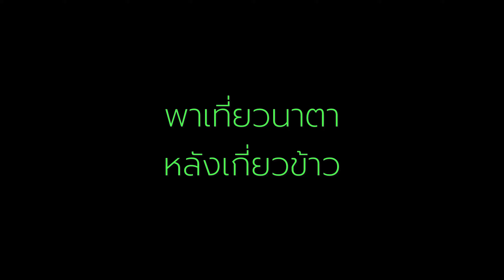พาเที่ยวนาตาหลังเก็บเกี่ยวข้าวบินสูงสวยกว่าที่อื่นเพราะวิวยอดภูกระดึงล่าสุด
บ้านศรีฐาน อำเภอภูกระดึง จ.เลย

Please watch: "ของมือสองสินค้าญี่ปุ่นโกดังจังสินค้าคัดแล้วราคายุติธรรม-ถนนหน้าเมือง ขอนแก่น |เป็นเอกเรื่องเที่ยว"